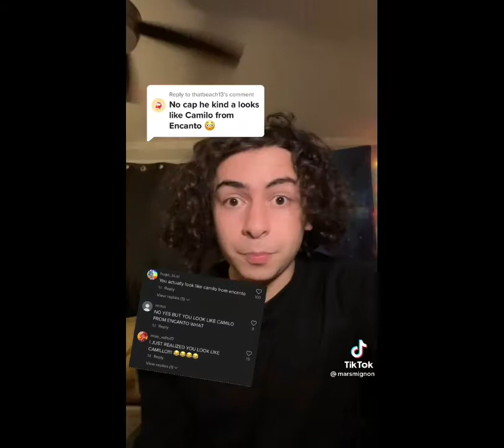THESE TIKTOKERS THINK THEY HAVE ENCANTO LOOK ALIKES